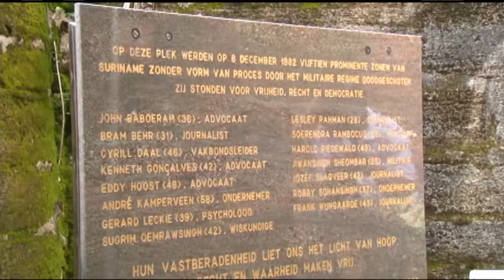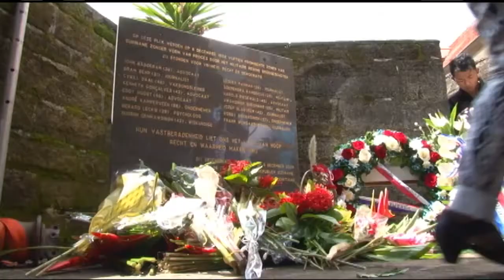08 12 2017 Nabestaanden van 8 December slachtoffers hebben kransen gelegd